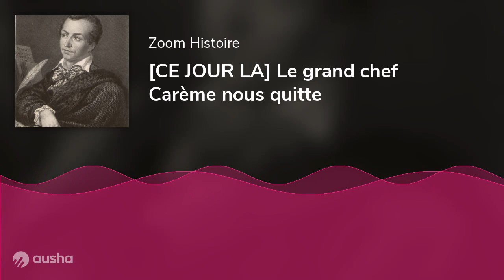[CE JOUR LA] Le grand chef Carême nous quitte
Le jour où un grand chef nous quittait. Quel grand chef ? Mais un chef justement comme on dit dans le métier !